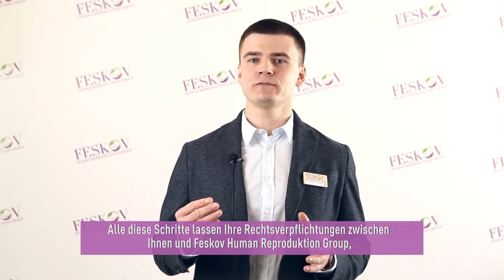Leihmutterschaft – Balance Guarantee die Entbindungen in Österreich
Individuelles Leistungspaket der Leihmutterschaft der Feskov Human Reproduction Group - Balance Guarantee die Entbindungen in Österreich. Für Paare aus Europa ist es eine hervorragende Lösung für das komplexe Problem der Unfruchtbarkeit. In diesem Video wird Ihnen der Leiter von der Feskov Human Reproduction Group - Wladislav Feskov - die Einzelheiten des Programms erläutern.

Wenn Sie mit einem Problem der Unfruchtbarkeit konfrontiert sind, das die Leihmutterschaft schaffen kann, wenn Sie nicht wissen, wie Sie legal Eltern werden können, wenn Sie in den EU-Ländern leben, dann ist das Leihmutterschaftsprogramm Balance Guarantee die Entbindungen in Österreich genau das Richtige für Sie.

Was sind die Vorteile des Programms Enbindungen in Österreich?

• kostenlose medizinische und rechtliche Beratung vor Vertragsunterzeichnung
• IVF-Programm in einer der besten Kliniken der Ukraine
• Garantie für die Geburt eines gesunden Babys mit Geschlechtsbestimmung
• Geburt eines Kindes in Österreich
• rechtliche Unterstützung vor der Registrierung einer Geburtsurkunde eines Kindes

Das vorgeschlagene Leistungspaket bietet Ihnen die Möglichkeit an, den Vertrag über die Geburt eines Kindes mit der Hilfe von einer Leihmutter  abzuschließen. Den Vertrag für die Klinikleistungen zur Umsetzung des garantierten Programms abzuschließen.
Die Geburt eines Kindes in Österreich wird gemäß dem aktuellen Familien- und Zivilgesetzbuch offiziell bestätigt.

Jeder Fall ist einzigartig, und für jeden dieser Fälle hat die Feskov Human Reproduction Group eine Lösung.

Das Team der Feskov Human Reproduction Group folgt den Gesetzen und Zivilgesetzen der Länder, nutzt fortschrittliche medizinische Technologien und wählt die besten Leihmütter aus. Es führt erfolgreich internationale Leihmutterschaftsprogramme durch, dank derer alle unsere Patienten glückliche Eltern werden.

Wie erfahren Sie mehr über dieses Paket? Unsere Manager sagen es Ihnen gerne.

Folgen Sie dem Link zur Website und füllen Sie das Feedback-Formular aus

Feskov Human Reproduction Group - Glück der Elternschaft für diejenigen, die die Hoffnung verloren haben!